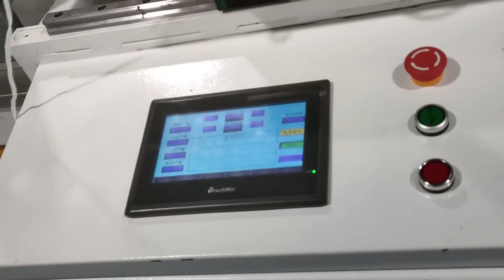Automatic high-speed kn95 mask machine operation video 2, 80-100 pieces per minute